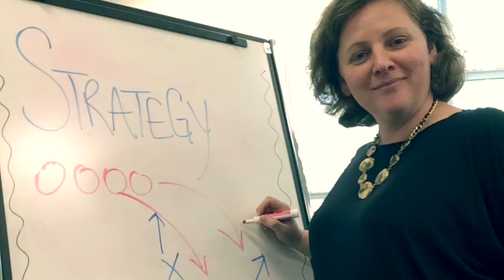Searching Strategically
Introduction to the Searching Strategically, Information Literacy Project.

Transcript: With a topic in mind, you're ready to develop a specific question and identify a strategy to answer that question. Remember, not all sources are created equal, and depending on your subject the purpose of your research, you might find valuable information in unlikely places.